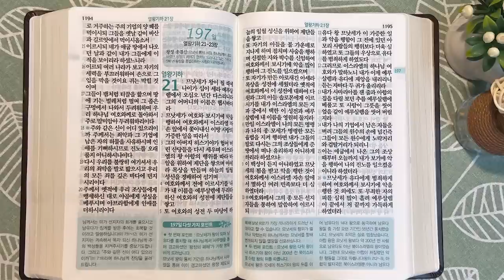베들레헴과 메시아의 나라 | 통독성경 196일 | 미가 4~7장 | 통박사 조병호의 1년1독 성경통독 | 성경지리와 역사를 통으로